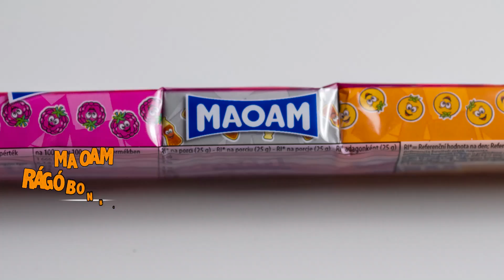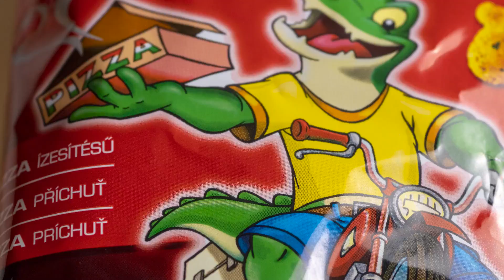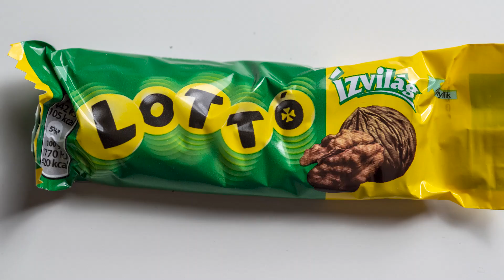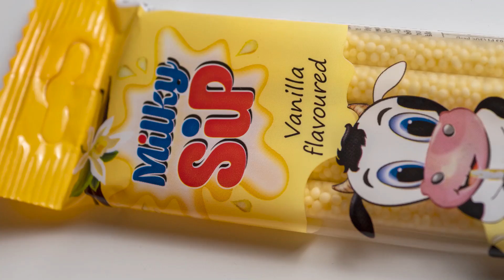Megkóstoltuk gyerekkorom kedvenc édesességeit!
WOLT KÓD: SALLAI
1500 Ft KEDVEZMÉNY ELSŐ 2 RENDELÉSEDBŐL